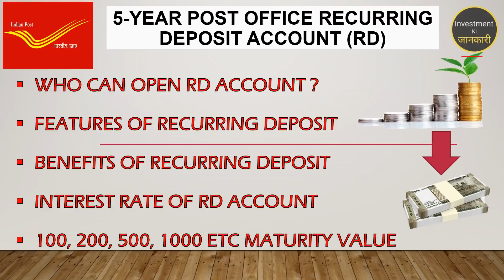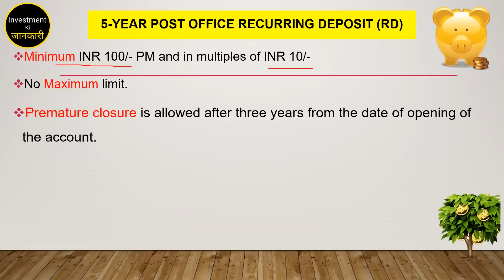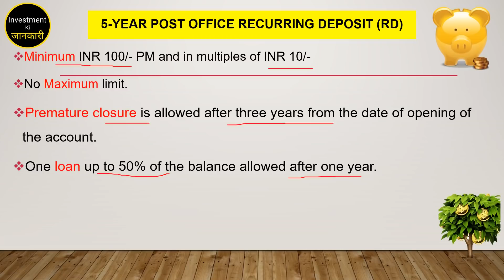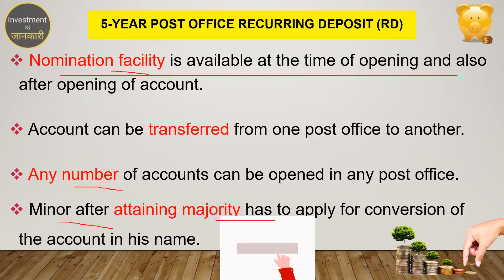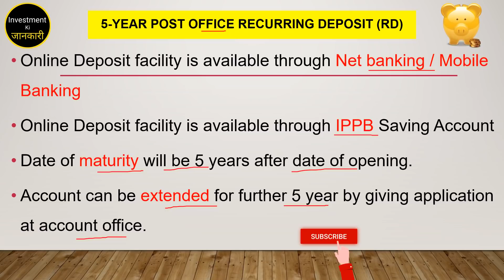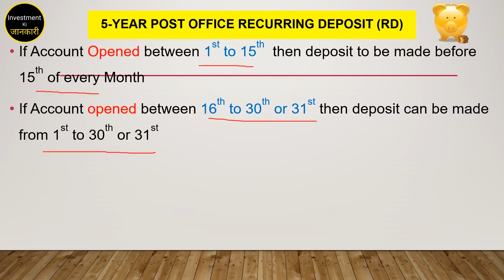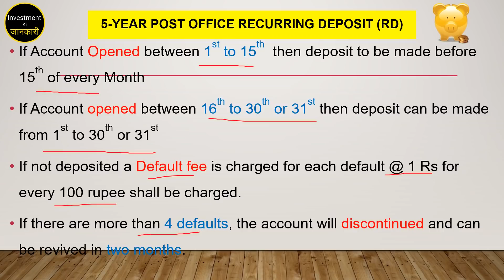Post Office RD Scheme | 100 , 200 , 500 Monthly Deposit Maturity Calculator | Benefits & Features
In this video you will know the details of Post Office RD scheme. What are the benefits and features of Recurring Deposit scheme along with RD maturity Calculator.

How to open Rd account?
How to close Rd account?
How to deposit in Rd account?
How to deposit in Rd online?
How to pre mature online?
How to fill Post office Rd form?
post office
big jankari
investment ki jankari